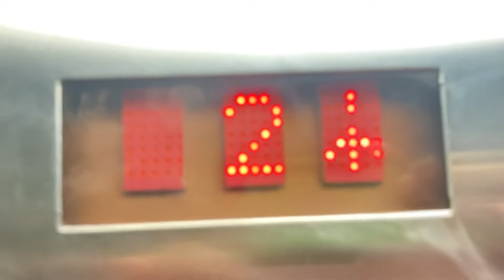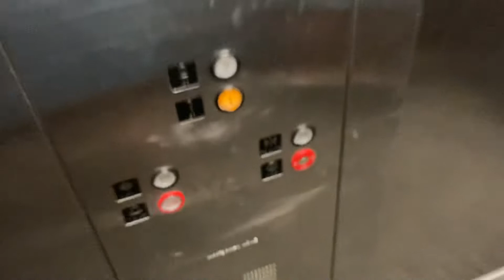Montgomery Kone Elevator 🛗 Nordstrom Rack Alamo Quarry San Antonio TX